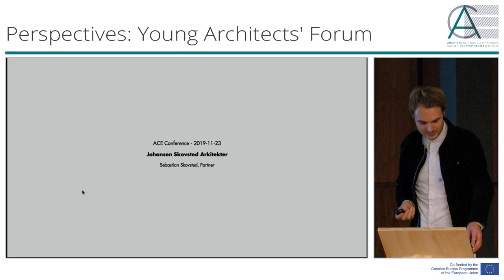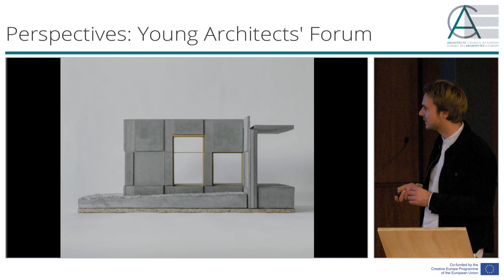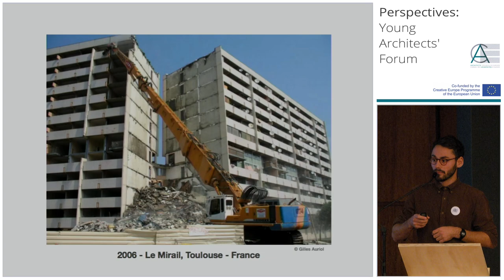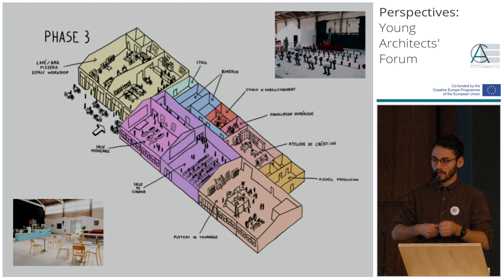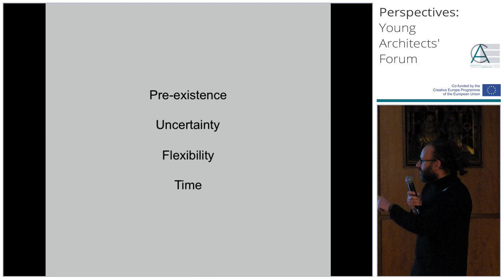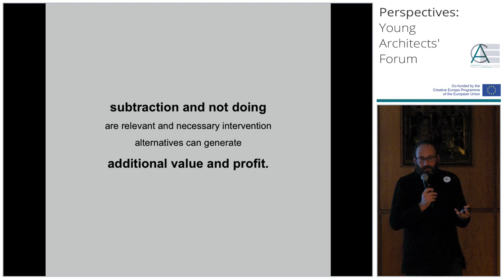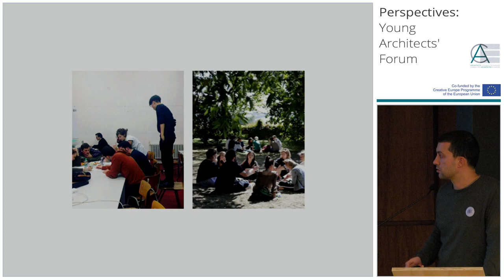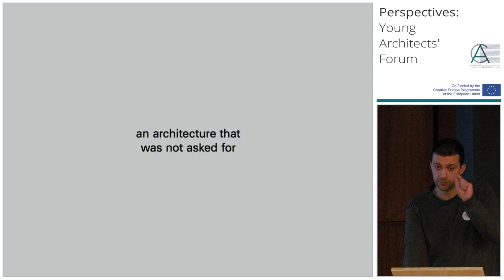Perspectives: Young Architects' Forum" 2/3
Perspectives: Young Architects' Forum" (Part2)

On  23  November  2019,  the Architects’  Council  of  Europe organised a  conference  with  the  title 'Perspectives', inviting young  architects  from  all  over  Europe to  express  their  views  on  the  profession and  their  visions  and  aspirations  for  the  future.

Programme / SESSION 2
Presentations followed by panel discussion and Q&A with the audience
Sebastian SKOVSTED, Johansen Skovsted Arkitekter (Denmark)
Jaufret BARROT, Finalist 2016 Young Talent Architecture Award (France)
N’UNDO (Spain)
Filipe MAGALHÃES, Fala Atelier (Portugal)